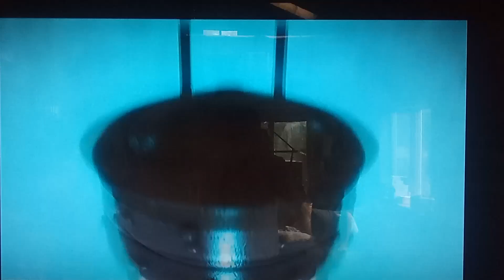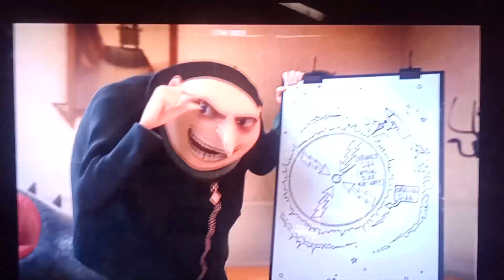Despicable Me (2010) Official Theatrical Trailer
This is the trailer of the first Despicable Me movie released on July 9th, 2010. This is my favorite Despicable Me movie of all time. I saw this movie a long time ago since I was a little boy.